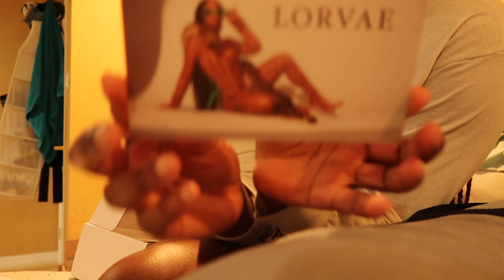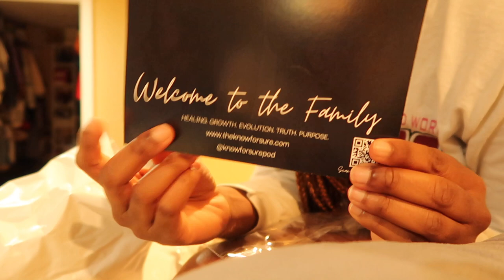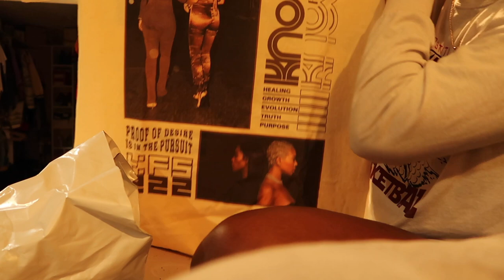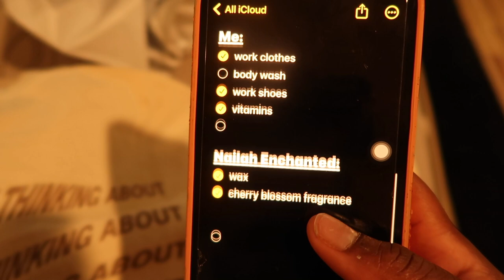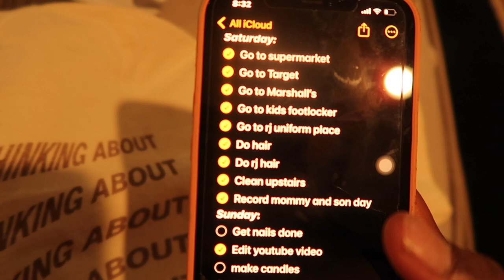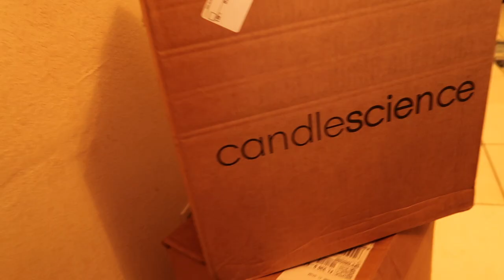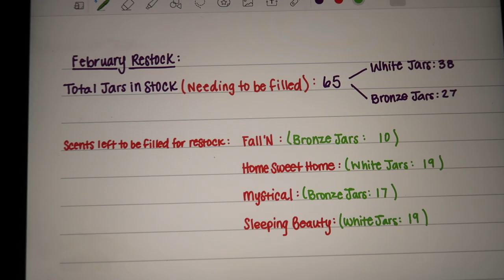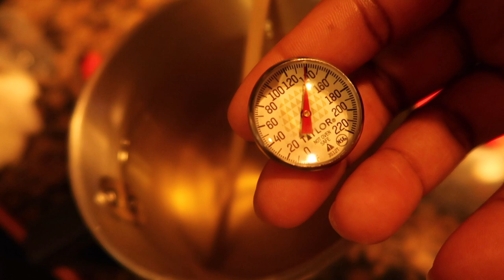Mommy and son vlog... I got new LORVAE sunglasses !!!!!!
Its your favorite Gyal Slim here with another vlog. Come along with me and my son for a weekend in our lives. This video you will get to see a full getting ready with us, unboxing of my lorvae sunglasses, and candle making. Hope you guys enjoy this video and enjoy the new content that I am bringing. Love and appreciate all the support you guys continuously show me!